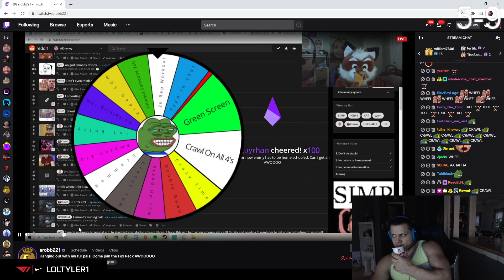tyler1 reacts to furry erobb221